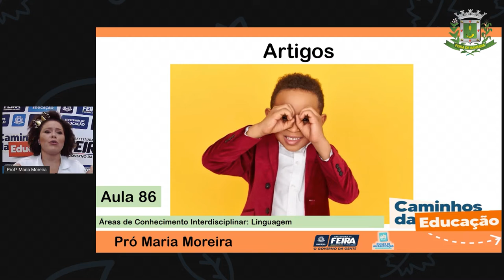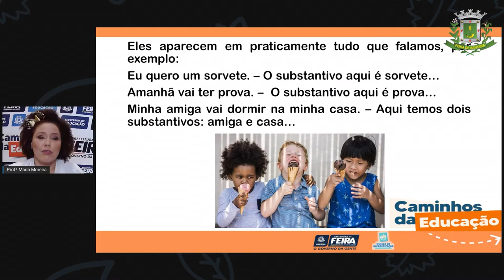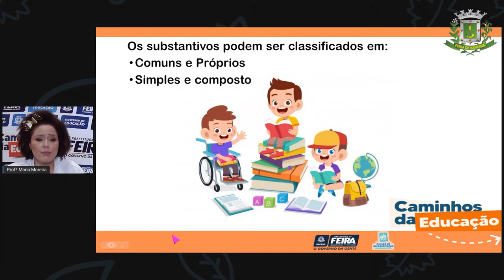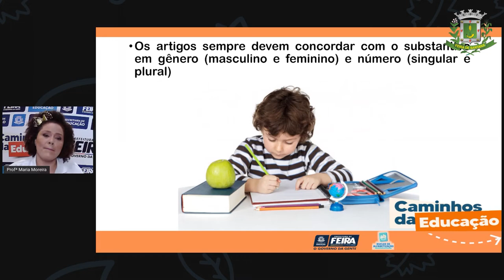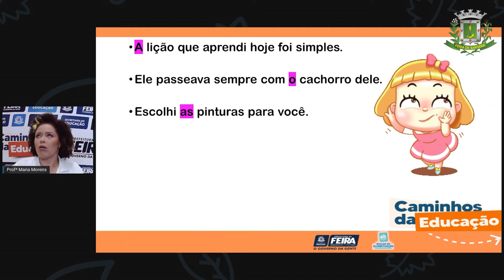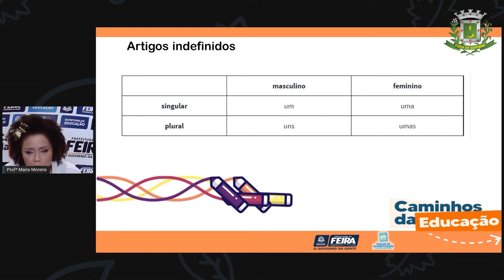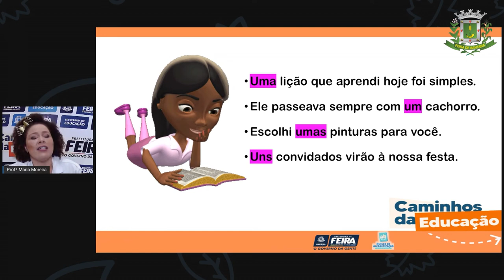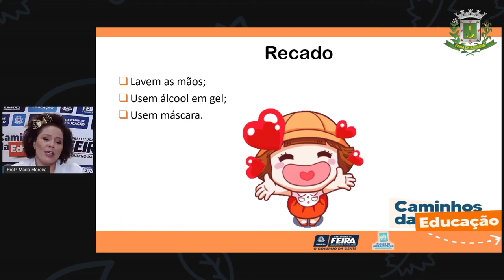3ºANO Aula 86 Profª Maria Linguagens - Artigo